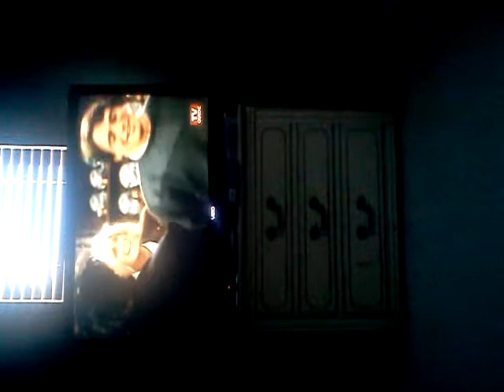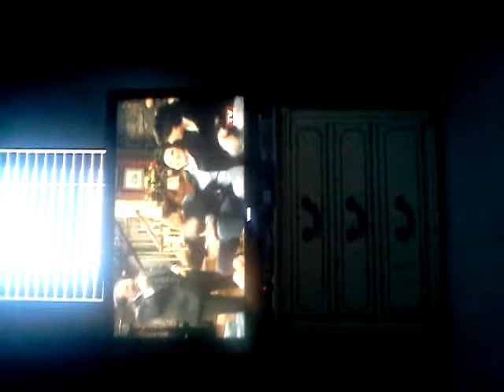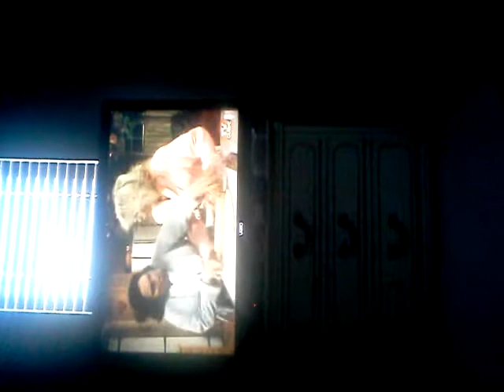Who's the boss